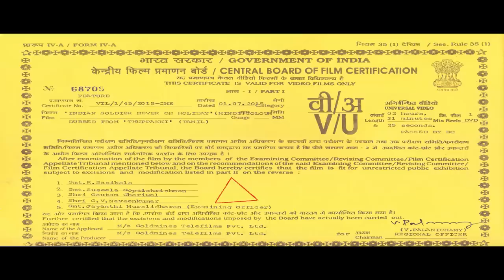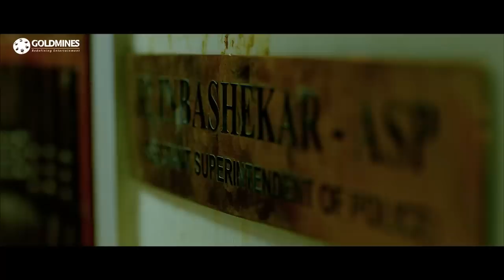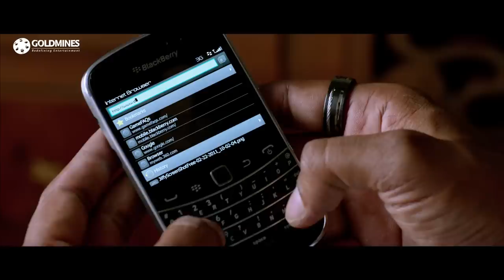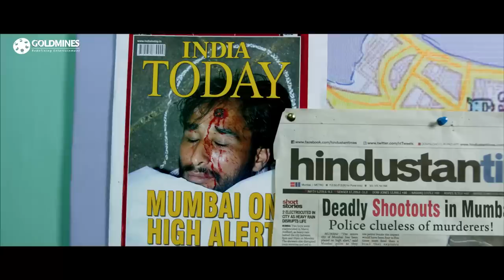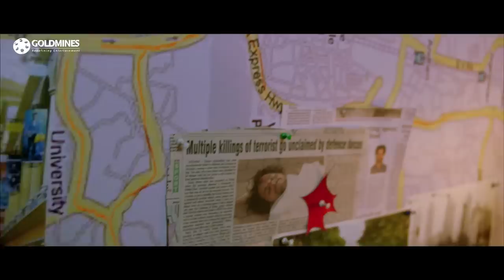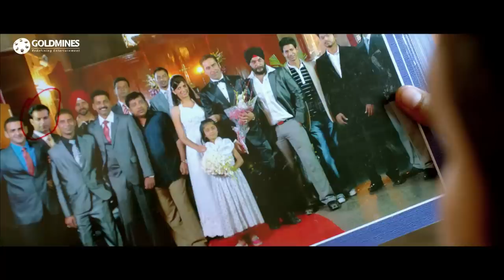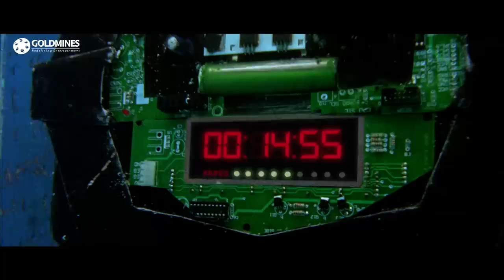Indian Soldier Never On Holiday (Thupakki) Hindi Dubbed Full Movie | Vijay, Kajal Aggarwal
The movie story deals with Jagdish, an army captain, is back in Mumbai for a holiday to be with his parents and two sisters. They want him to get married and finds a bride Nisha for him. After the usual bickerings the couple fall in love. Meanwhile Jagadish an intelligence officer in the military, has a mission to crack down on terrorist sleeper cells in Mumbai. How Jagadish moving around as an ordinary person using his brain and brawn in the correct measure, tracks down the terrorist in his own unique way forms the rest of this escapist entertainer.

Movie:- Indian Soldier Never On Holiday (Thupakki)
Starcast:- Vijay, Kajal Aggarwal, Vidyut Jammwal, Sathyan